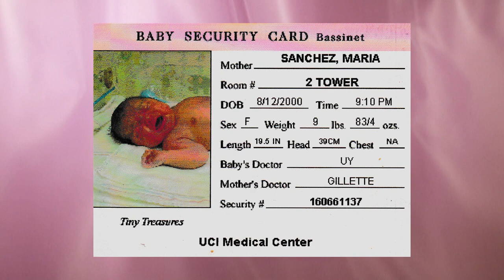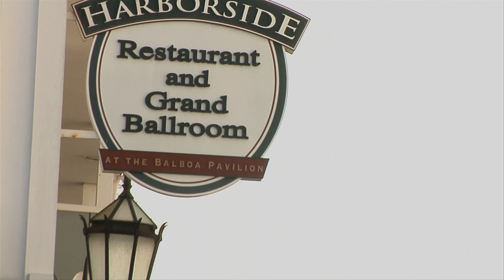Yadiras XV (prevideo) in Newport Beach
This is official Prevideo that was made for Yadira's XV.
Spent some time with Yadira and her court of honor as they have fun and dance the day away.

Contains the Songs:
Uptown Funk by Mark Ronson (featuring Bruno Mars)
Stronger By Kanye West

For entertainment content only, not for sale or profit
2015 MSA Productions